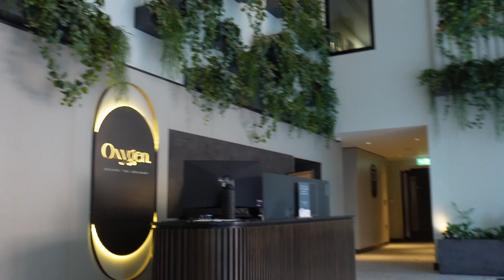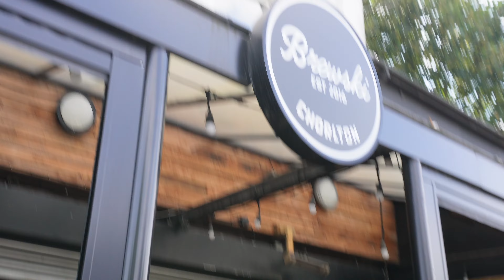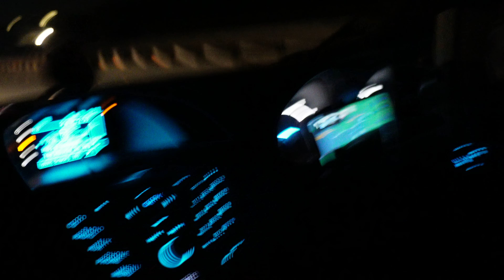Bodybuilder vs Rugby Player - Manchester Vlog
Pro Rugby Player vs Bodybuilder at Brewskis in Manchester. Day in the life vlog.